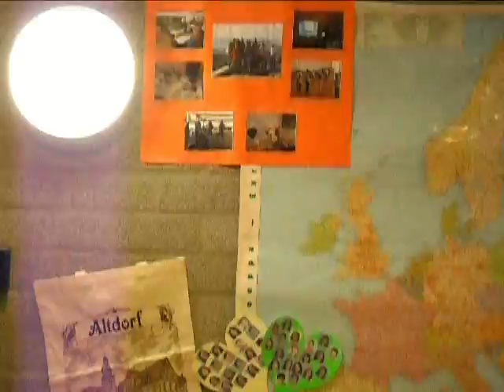Comenius Nederland, CBS Holk